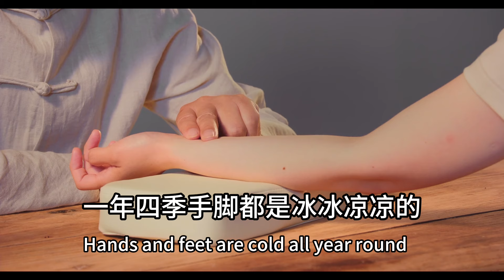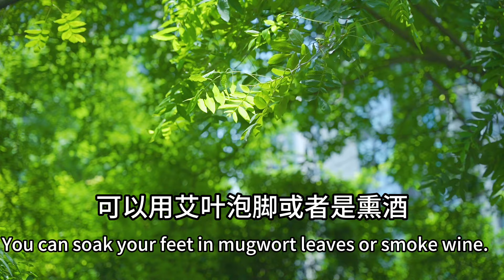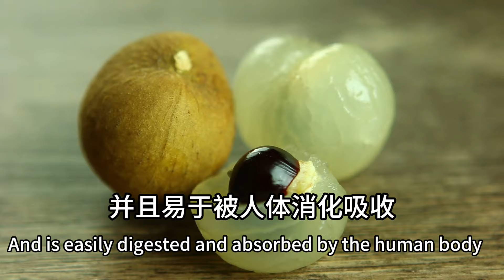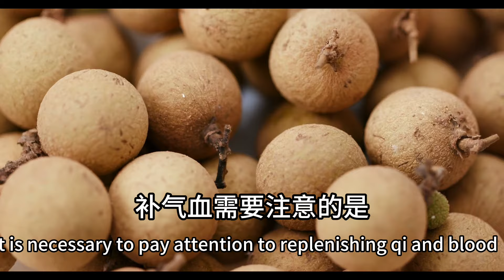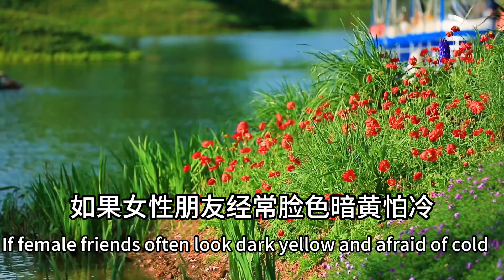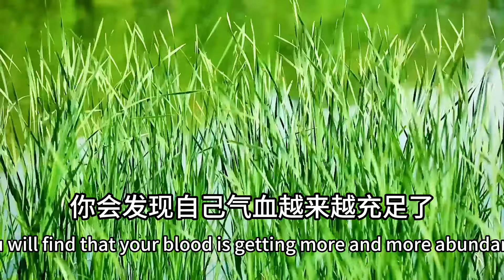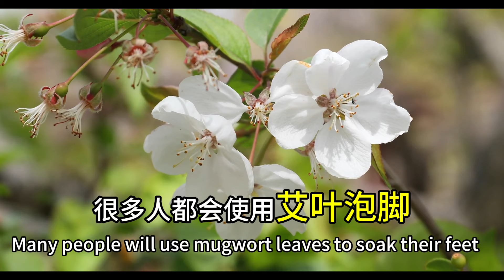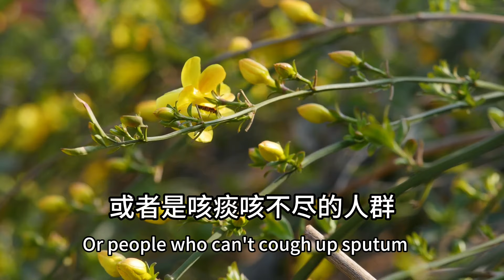這種草不要錢，確比燕窩還補10倍，吃一次勝過10萬補藥，女性過了30歲一定要吃，【靜談養生】